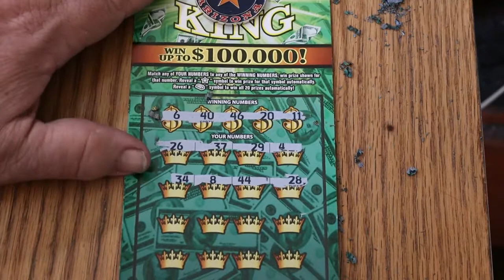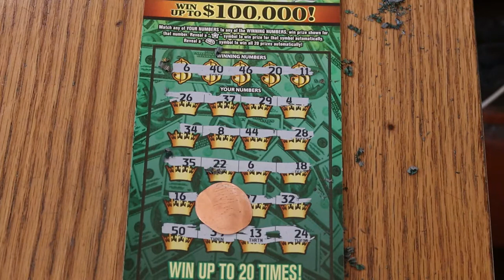DAY 11💥CASH KING💥ONE A DAY IN MAY💥😎